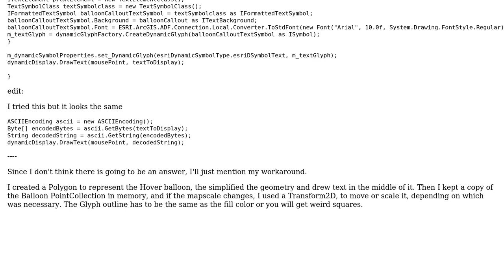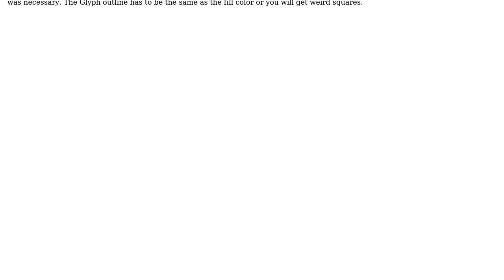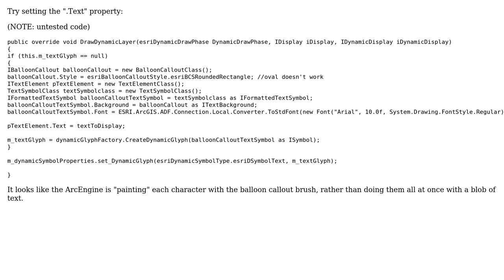GIS: Balloon popup in dynamic display looks weird (with image link)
With thanks & praise to God, and with thanks to the many people who have made this project possible! You are responsible for your own actions.